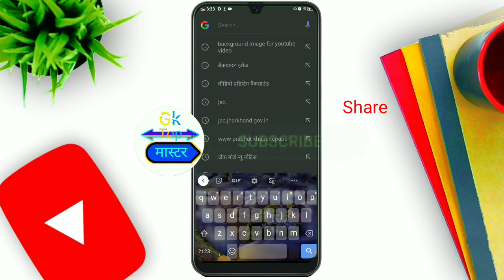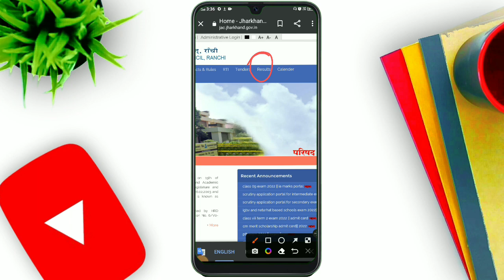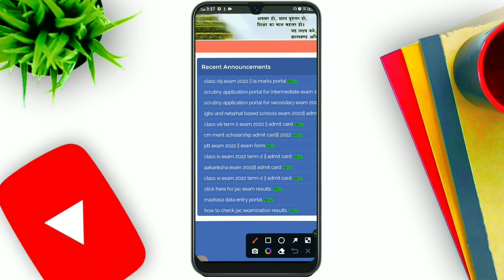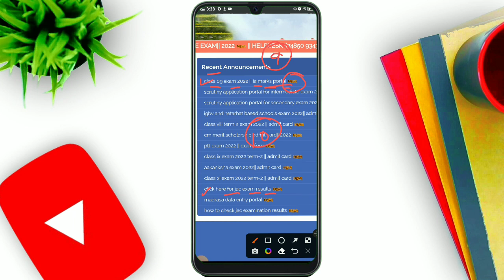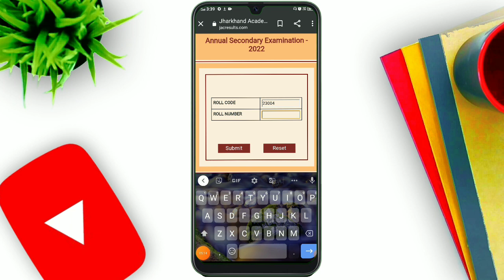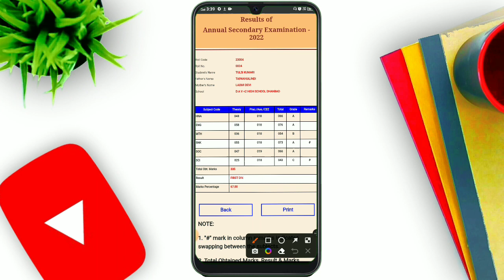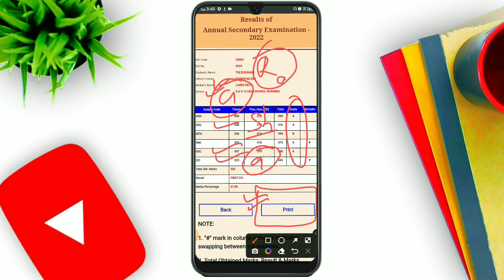Class 9 के सभी विद्यार्थी अपना रिजल्ट ऐसे चेक करें 2022 में l रिजल्ट कैसे चेक करे l रिजल्ट कब आएगा l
Class 9 Term 2 Subjective Question
Class 9 बोर्ड परीक्षा 2022
Class 9 Term 2 Exam
Class 9 Term 2 Subjective Type Question
Class 9 Term 2 VVI Subjective Question
VVI Subjective Question Class 9
Most Important Question Class 9 Exam Term 2
Term 2 Exam Class 9 Prepare all Subjective